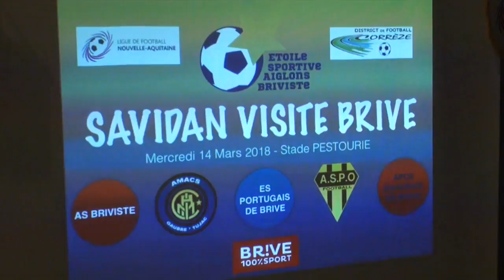Steve Savidan Visite Brive !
Ce mercredi 14 mars, l'opération Steve Savidan visite ton club était organisée pour la première fois dans le club de l'Etoile Sportive Aiglons Briviste, dans le District de la Corrèze. Retour sur ce superbe moment de partage entre notre International Tricolore et les jeunes et moins jeunes joueurs de l'ESA Brive mais également des éducateurs de 5 clubs de la ville de Brive. Bravo à l'ESA Brive pour cette belle journée, qui donne juste envie de reconduire cette opération.